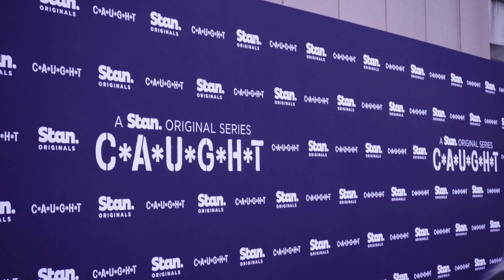C*A*U*G*H*T Australian Premiere Interviews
On Wednesday 27th September at Sydney Opera House, Australian film royalty Bryan Brown, alongside Hollywood & TV Star Matthew Fox attended the global premiere of the Stan Original Series C*A*U*G*H*T.

Joining the red carpet, were some of the best home-grown talents in Australian o including producer, writer and actor Kick Gurry, Ben O'Toole, Lincoln Younes, Alexander England, Mel Jarnsonand Fayssal Bazzi among others.